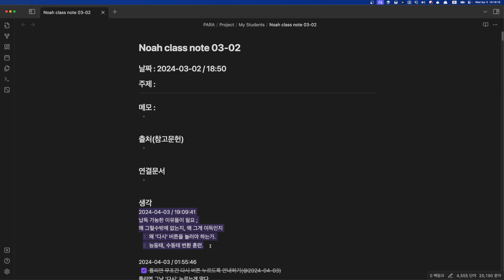Noah 수업계획 2024 04 03 19 13 15